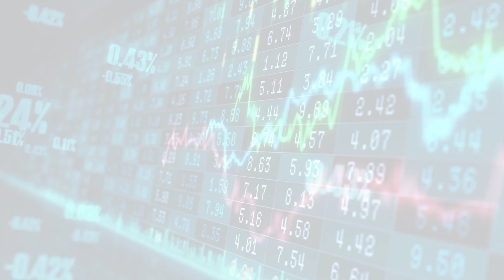Morning Money (Thu, 08 Jun 2023 07:00:)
Morning Money
Delivered daily by 8 a.m., Morning Money examines the latest news in finance politics and policy.
Thu, 08 Jun 2023 07:00:
Moynihans warning on lifting bank cushions
New capital requirements are coming. They could hit bank loan books just as credit markets actually start to tighten, Bank of America CEO Brian Moynihan said Wednesday.